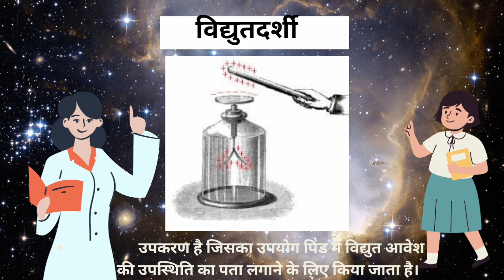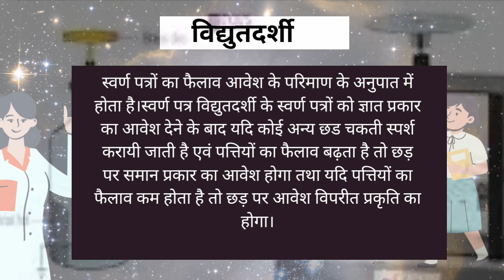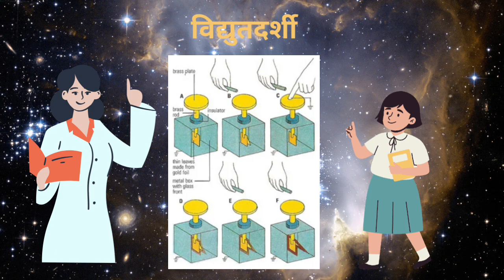कक्षा 12_ Chapter 1 _विद्युतदर्शी